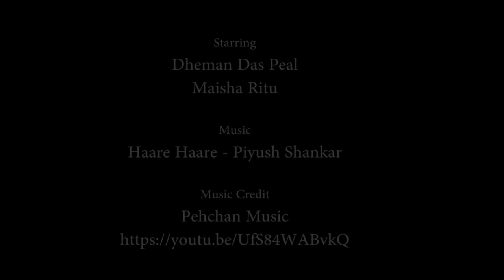Haare Haare || Cover Video || Piyush Shankar || Peal || Ritu || Mobile Shoot || Rangpur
Song - Hum To Dil Se Haare - Unplugged Cover
Song Credit - Pehchan Media
Singer - Piyush Shankar

Shoot on - OnePlus 3